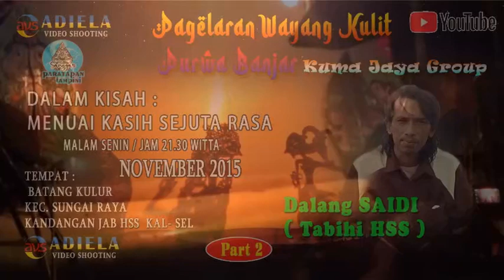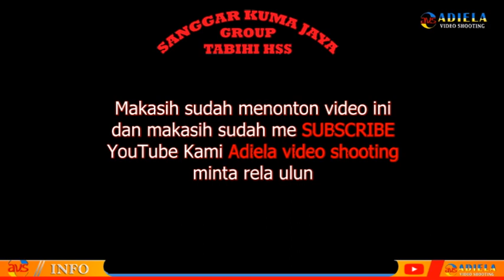MENUAI KASIH SEJUTA RASA PAGELARAN WAYANG KULIT PURWA BANJAR DALANG SAIDI # NOVEMBER 2015# Part 2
Desa Batang Kulur Kec. Sungai Raya Kandangan HSS Kal Sel # adiela video shooting